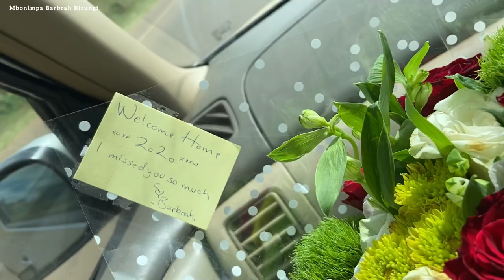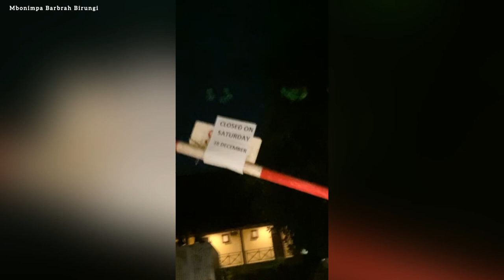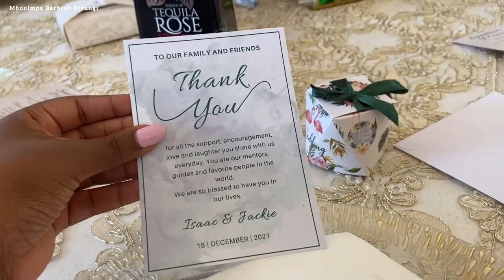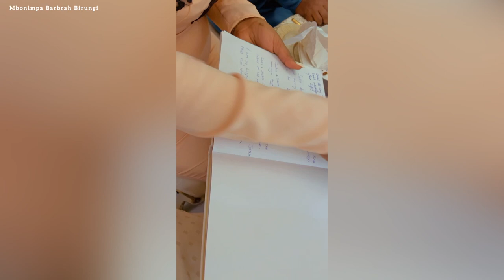Suprised at the airport,Ugandan destination wedding from the Uk + birthday lunch with Zoe & Teta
Zoe, Daphine and I had last been together ( 3 of us in one place ) in 2015. We would meet in pairs and never the three of us until 2021, when I was suprised at the airport. This has been such an amazing festive season and my heart is truly full.

We attended Zoe’s brother Isaac and Jackie’s wedding and then had birthday lunch for Daphine ❤️

Music

Musician: ASHUTOSH